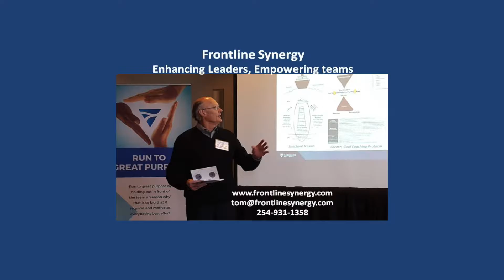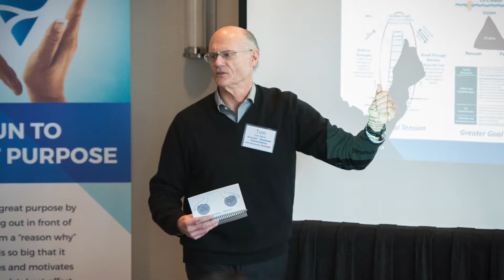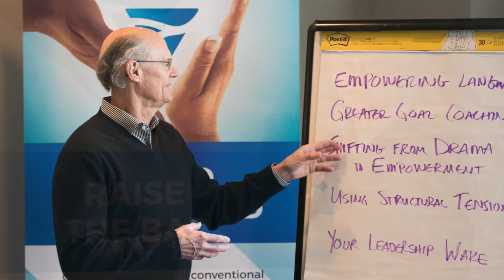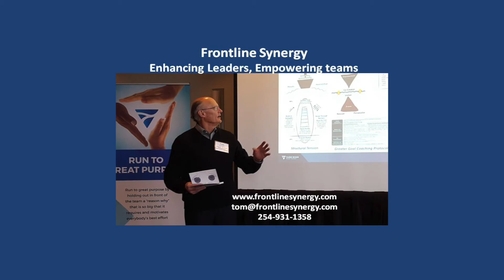Tom Davis Promotional Video